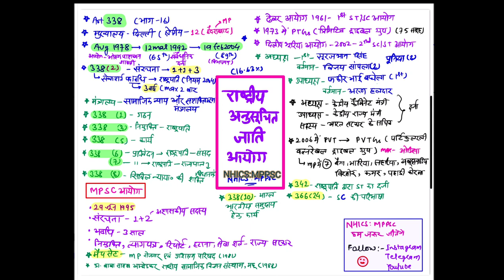L-4 राष्ट्रीय अनुसूचित जाति आयोग | NCSC | MPPSC PRE 2023 | UNIT - 10